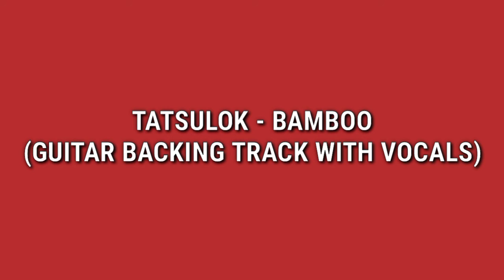Tatsulok - Bamboo (Guitar Backing Track with Vocals)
Use Your Headphones or Earphones

Download It